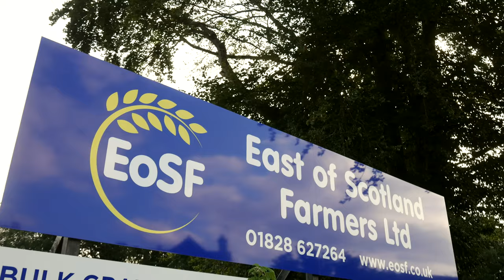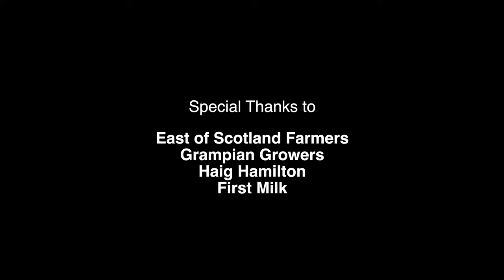SAOS Harvest 2019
What does harvest mean to you? Our member co-ops have 'harvested' all sorts of produce in 2019 - our video features just a few!